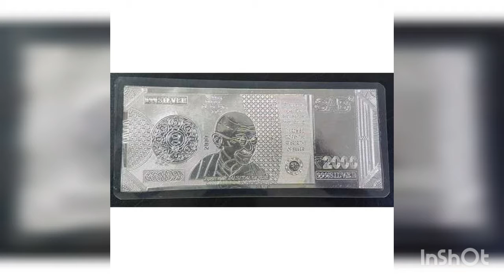Dhanteras special silver items {silver note,silver Bartan,silver murti, Etc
dhanteras
dhanteras 2021
dhanteras shopping
light weight silver gift items
dhanteras me kya kharidna chahiye
silver gift items ideas
silver items
dhanteras silver sales
dhanteras shopping ideas
silver return gift items ideas
gold and silver items
dhanteras puja
how to clean silver items
dhanteras kab hai
silver items for less price
silver pooja items
silver items with price
dhanteras ko kya kharide
silver items collection